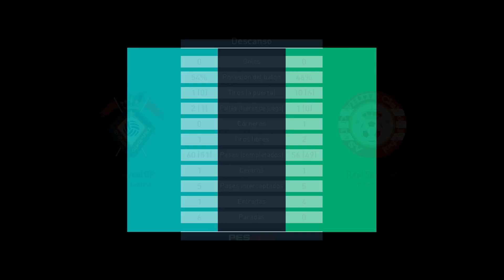PES2018 LM CON JUGADORES PES vs VILLARREAL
Pro Evolution Soccer 2018 (oficialmente abreviado como PES 2018, y llamado Winning Eleven 2018 en Japón) es un videojuego de fútbol de la serie Pro Evolution Soccer desarrollado y publicado por Konami. Fue anunciado el 17 de mayo de 2017​ y programado para ser lanzado a la venta el 12 de septiembre de 2017 en América y el 14 de septiembre de 2017 en Europa​ para las plataformas PC, Xbox 360, Xbox One, PlayStation 3, PlayStation 4, Android y IOS. Contará con dos diferentes versiones, la edición estándar y la edición legendaria. El paquete de la edición legendaria incluye una caja metálica, un pendrive y acceso a varios artículos dentro de PES, también elementos para myClub y a Usain Bolt.

PES 2018 recibió el premio a «Mejor juego de deportes» en la Gamescom 2017.​ Esta mención ya la había conseguido con PES 2015 y PES 2016.

Pro Evolution Soccer 2018 tuvo una beta online, a diferencia de las entregas anteriores, que estuvo disponible del 20 al 31 de julio de 2017; con motivo de comprobar el estado en línea del videojuego.​ En cuanto a modalidades, contó con el 1v1 y el nuevo 3v3, y además se pudo jugar con los climas despejado y lluvioso. Estuvieron disponibles 2 selecciones nacionales para la misma, Brasil y Francia, y el único estadio fue el Neu Sonne Arena.

Además de lo anteriormente mencionado, salió una demo el 30 de agosto y está disponible para las consolas PlayStation 3, PlayStation 4, Xbox 360 y Xbox One. Cuenta con los clubes europeos FC Barcelona, Borussia Dortmund, Liverpool FC, Inter de Milán y los clubes sudamericanos Corinthians, Flamengo, Boca Juniors, River Plate y Colo-Colo. Por su parte, las selecciones nacionales que están disponibles son Argentina, Alemania y Brasil. Los dos estadios disponibles son el Camp Nou y el Signal Iduna Park.

Durante el E3, Konami presentó su tráiler con las novedades del juego, entre estas se destacan la aparición de Diego Maradona como leyenda y de Usain Bolt como jugador y embajador de Pro Evolution Soccer.​

Por otra parte, las competiciones más importantes seguirán en el juego, como la UEFA Champions League, la UEFA Europa League, la Supercopa de la UEFA y la AFC Champions League.​

Aspectos mejorados
Jugabilidad: Hay importantes mejoras en las mecánicas del juego, entre las que se incluye un mejor sistema en el lanzamiento de córner y en los tiros libres, por la eliminación de la guía de control y con las nuevas opciones de ángulo de cámara, además de la función “Real Touch +” que permite un evolucionado control de la pelota.

Mejoras visuales: Se han recopilado datos directamente de los estadios de los equipos asociados, Camp Nou y Signal Iduna Park se recrean en el juego con una iluminación auténtica. Utilizando datos de escaneo real, recrea a la perfección el modelo del jugador, incluye el largo del pantalón y el ajuste de la camiseta. También la animación facial ha sido significativamente mejorada.

Cooperativo en línea: Se introduce un nuevo modo cooperativo de 2 vs 2 y 3 vs 3, pudiendo jugar con el apoyo de invitados locales.​

Mejoras en la versión de PC: Se realizan mejoras en cuanto a gráficos y contenido, igualandose a la calidad de las versiones de consolas next-gen.

Interfaz: Los menú han sido revisados con un moderno diseño, especialmente la Presentación de la Información durante los partidos reproduciendo el sentimiento de retransmisión. Se han añadido imágenes reales de jugadores a la estrategia y en las estadísticas de los partidos